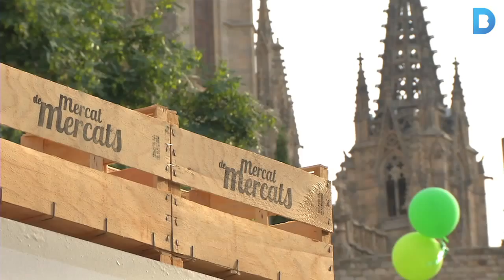Cap de setmana: El bo i millor dels mercats barcelonins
La gran festa del producte de qualitat i de la gastronomia catalana, el Mercat de Mercats, torna a la plaça de la Catedral. Però la ciutat també és plena de cinema, jazz i dibuix. Gaudeix del cap de setmana!